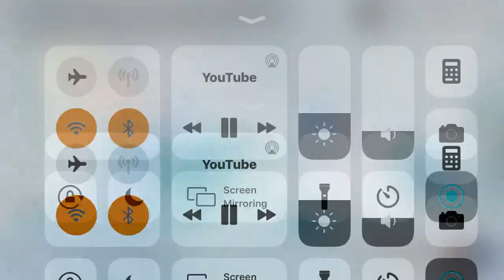Cozy Glow’s mom sleeping In Lost Effect + G Major 1